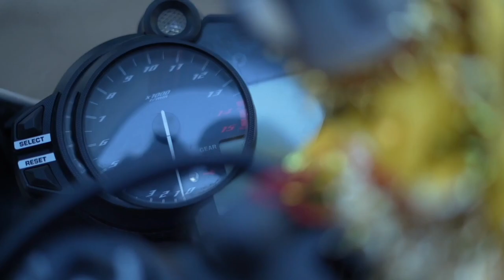Yamaha R1 Vs R1 @TheDarkSpectre1| 1st Time in INDIA | Drag Race 🚀| KYA Bike he | Destroyed my Bike😭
RIDE  on my YAMAHA R1 with @TheDarkSpectre1 R1 , Race laga dia and aage dekHo kya  kia bhai ne    :(
dil tod dia :(
Sad day
vlog edited by @ARMAVICKS  :)